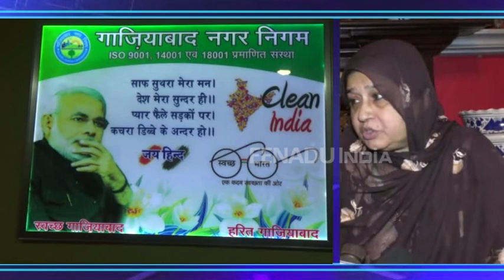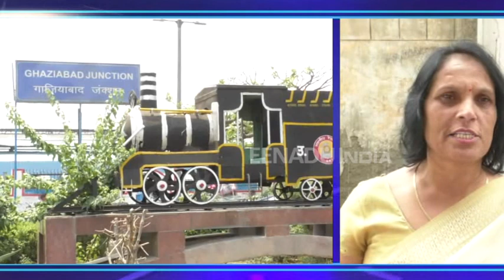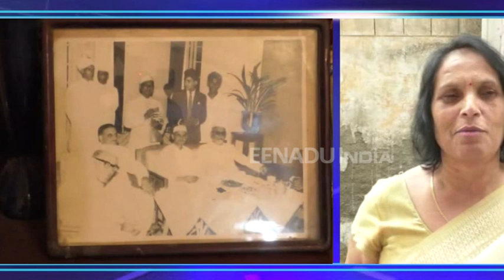जिला 'गाजियाबाद' के नाम में बदलाव के लिए उठी मांग